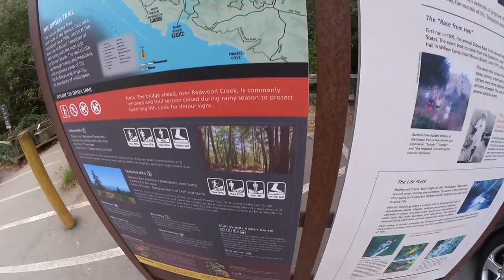JOEY & KEN MEET AGAIN!!! Wooo, Wooo, Wooo!!! San Fran Day 3